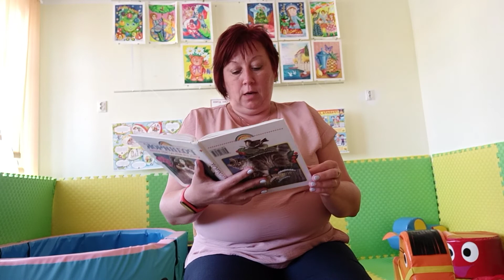добрые сказки на ночь